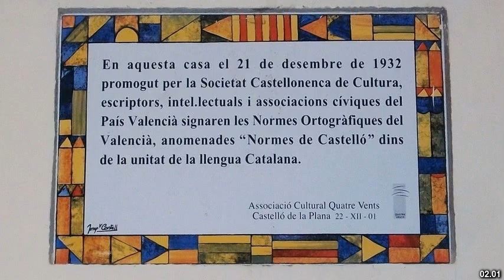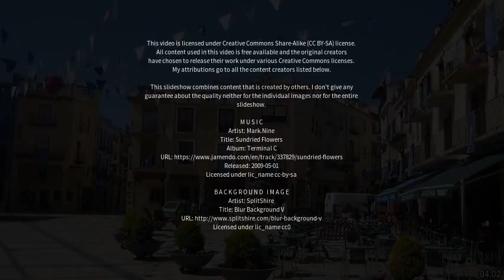Best places to visit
Best places to visit - Castelló de la Plana (Spain) Best places to visit - Slideshows from all over the world - City trips, nature pictures, etc.